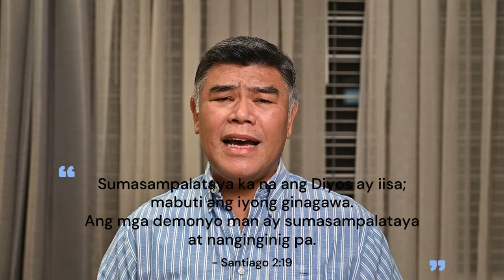LANDAS NG PAG-ASA: Bakit Ka Ba Sumusunod Sa Diyos?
LINGGO, ENERO 28, 2024
Ika-apat na  Linggo sa Karaniwang Panahon
Paggunita kay Santo Tomas Aquinas, Dominicano, Pantas ng Simbahan at Patron ng mga Katolikong paaralan

Noong panahong iyon, si Hesus at ang mga alagad at nagpunta sa Capernaum. Nang sumunod na Araw ng Pamamahinga ay pumasok si Hesus sa sinagoga at nagturo. Namangha ang mga tao sapagkat nagturo siya sa kanila na parang isang may kapangyarihan, at hindi tulad ng mga eskriba.
Bigla namang pumasok sa sinagoga ang isang lalaking inaalihan ng masamang espiritu, at sumigaw: “Ano ang pakialam mo sa amin, Hesus na taga-Nazaret? Naparito ka ba upang puksain kami? Kilala kita: ikaw ang Banal na mula sa Diyos!” Ngunit iniutos ni Hesus sa masamang espiritu, “Tumahimik ka! Lumabas ka sa kanya!” Pinapangisay ng masamang espiritu ang tao, at sumisigaw na lumabas. Nanggilalas ang lahat, kaya’t sila’y nagtanungan, “Ano ito? Bagong aral? Nauutusan niya pati ang masasamang espiritu. At sinusunod naman siya!” At mabilis na kumalat sa buong Galilea ang balita tungkol kay Hesus
Video by Edwin Hermoso : Professional photographer. Site Leader-Pathways Alabang, Pastoral Leader- South District of Ligaya ng Panginoon.